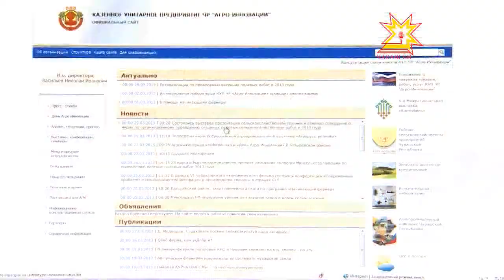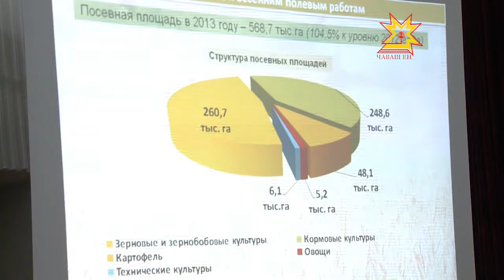Çĕр тивлечĕ. Выпуск 02.04.2013